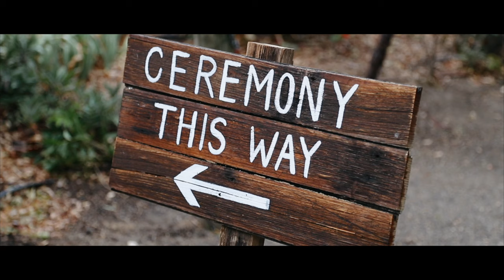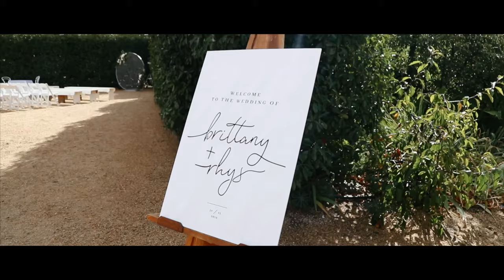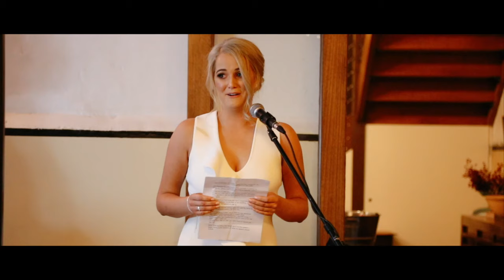Rhys and Brit's Wedding Video | Euroa Butter Factory